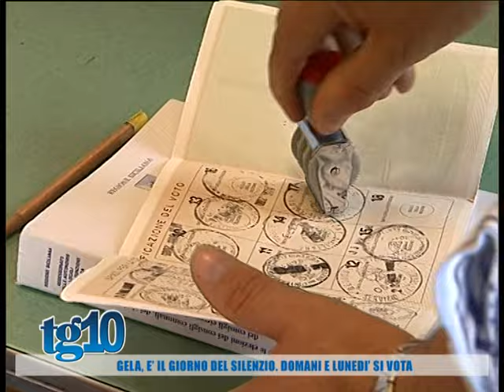Gela, è il giorno del silenzio. Domani e lunedì si vota